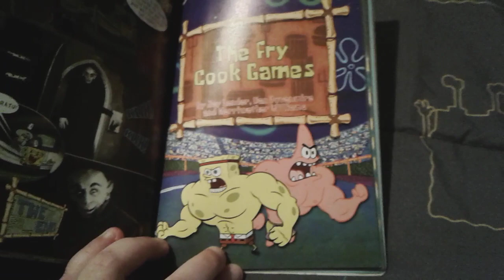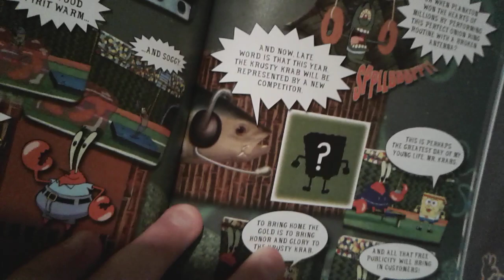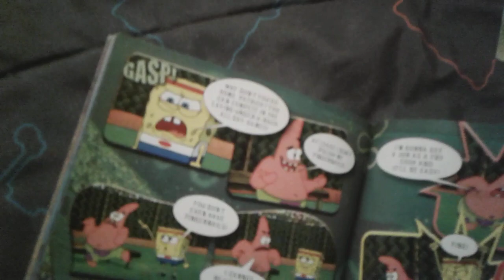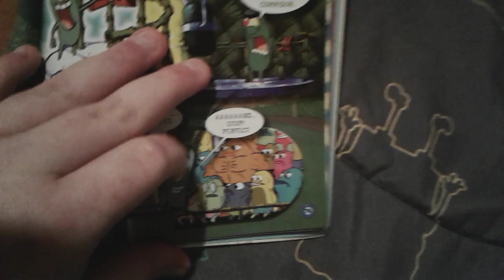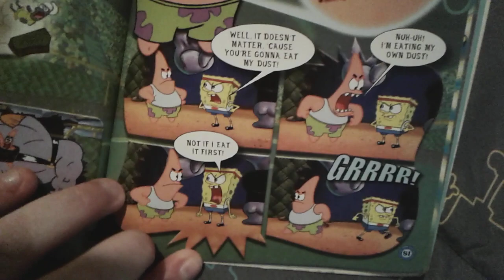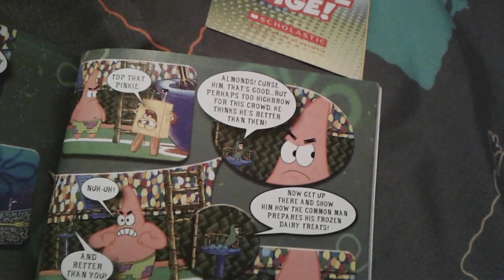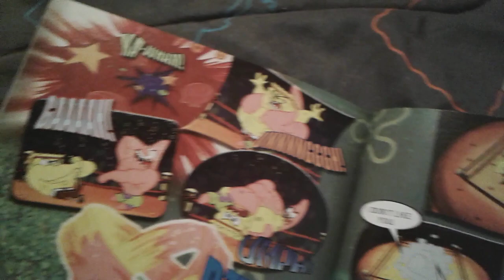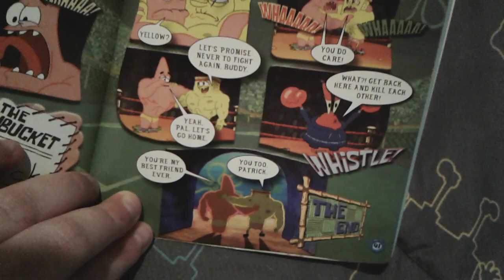The Fry Cook Games